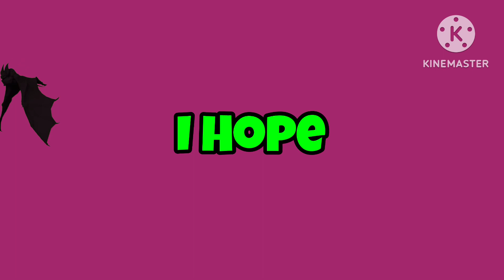My Halloween Outro